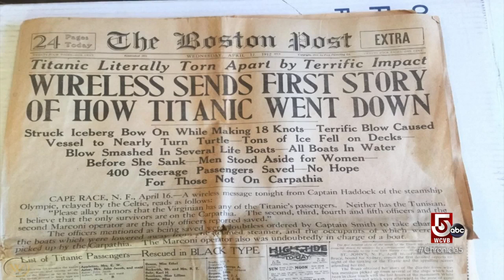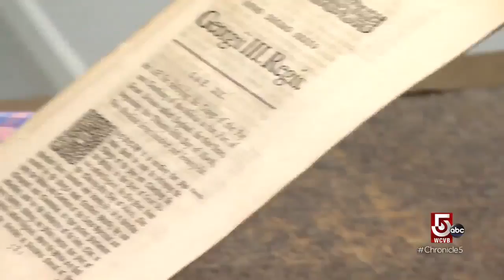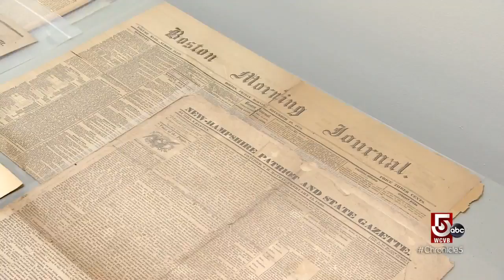Tour the history of print in Haverhill